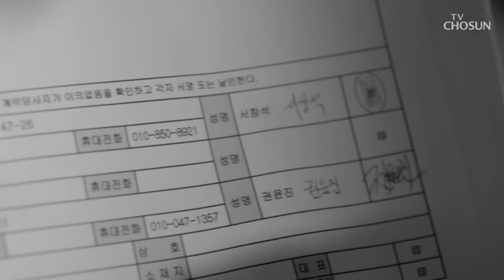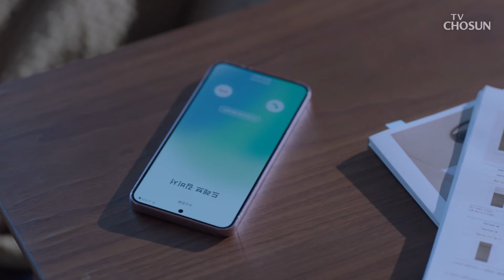자고 일어났을 뿐인데... 갑자기 찾아온 경찰에게 잡힌 장나라 TV CHOSUN 240127 방송 | [나의 해피엔드] 9회 | TV조선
장나라가 경찰에 체포된 사유는 다름 아닌 남편 살해 혐의?!

[나의 해피엔드 9회]